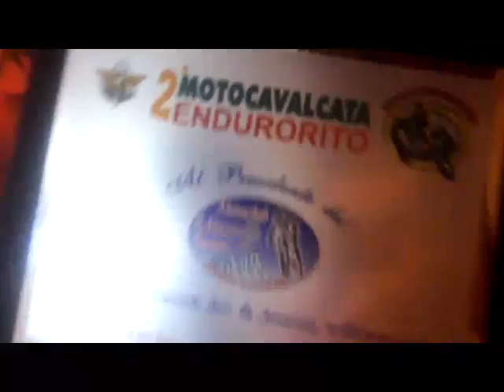Endurorito 2° motocavalcata endurorito.mp4